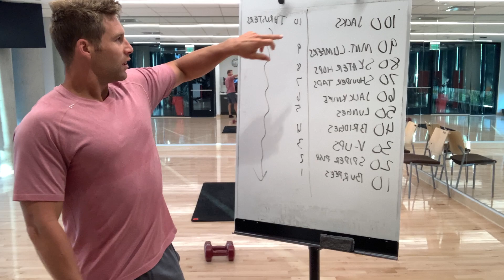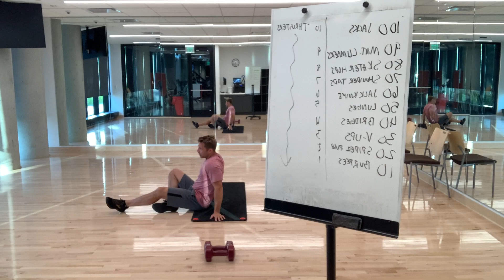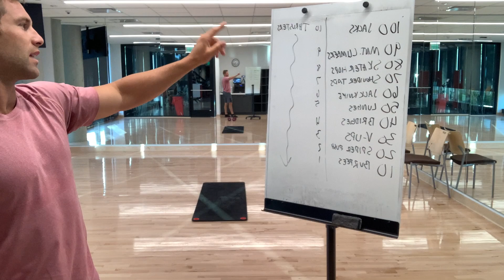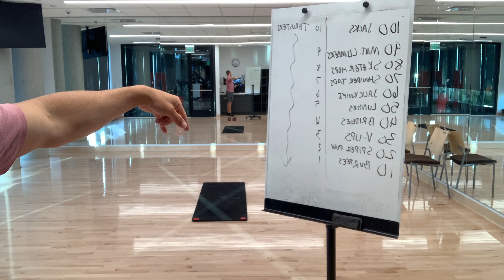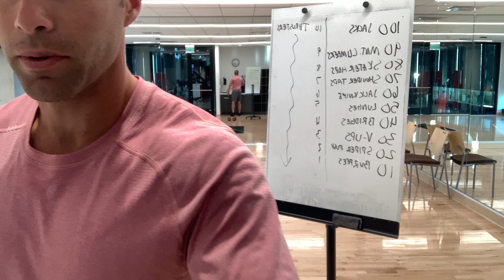Metcon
100 Jacks
10 Thrusters

90 Mountain Climbers
9 Thrusters

80 Skater Hops
8 Thrusters

70 Shoulder Taps
7 Thrusters

60 Jack Knife
6 Thrusters

50 Lunges
5 Thrusters

40 Bridges
4 Thrusters

30 V-Ups
3 Thrusters

20 Spider Push Ups
2 Thrusters

10 Burpees
1 Thrusters